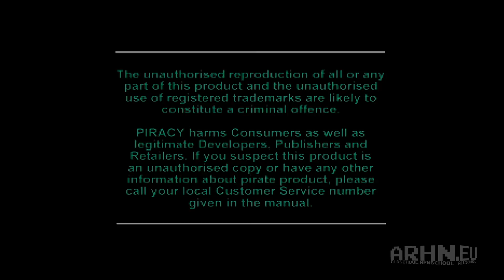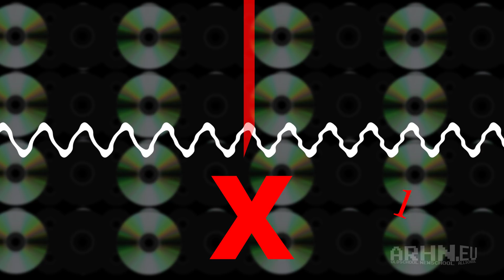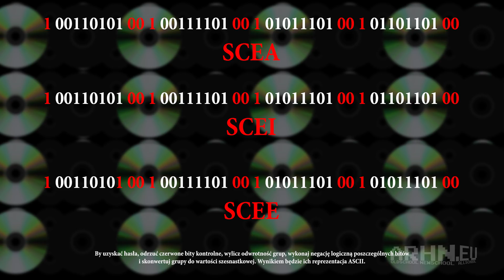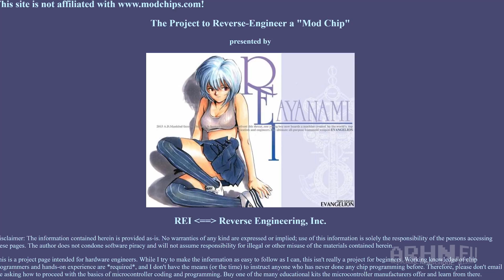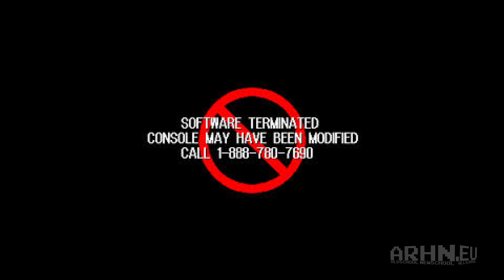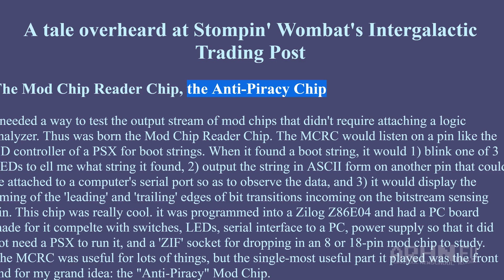Zabezpieczenia PS1 (i jak je łamano) | arhn.edu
Nie jest tajemnicą, że dużą częścią sukcesu PlayStation 1 w Polsce była łatwość z jaką można było odpalać na nim pirackie oprogramowanie. Pierwsza konsola Sony dość krótko opierała się hakerom i mimo nieustającej walki z nieustannie rozwijającymi się wektorami ataku, nie udało jej się odeprzeć niepowstrzymanej fali przeróbek. O tym jak działały zabezpieczenia PS1 i jakim cudem maleńki czip potrafił je obejść w dzisiejszym materiale!

Lunt, Barry & Hansen, Douglas & Linford, Matthew. (2012). Permanent Storage for Digital Photos. International Symposium on Technologies for Digital Photo Fulfillment. 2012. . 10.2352/ISSN.2169-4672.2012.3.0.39.

mining cart by James Fenton from the Noun Project